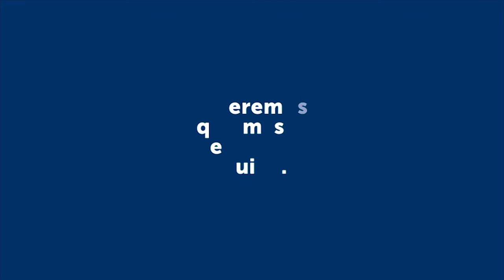SE REALIZÓ UNA JORNADA DEPORTIVA PARA TODA LA FAMILIA